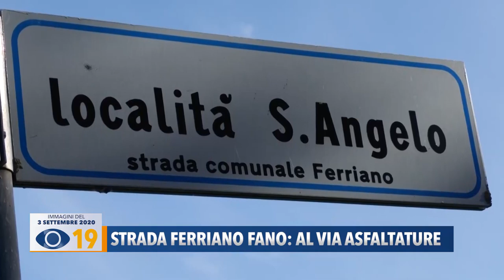Strada Ferriano Fano: al via asfaltature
Voragini e avvallamenti sulla strada comunale di Ferriano: dopo anni di attesa e proteste dei residenti partono i lavori di asfaltatura.